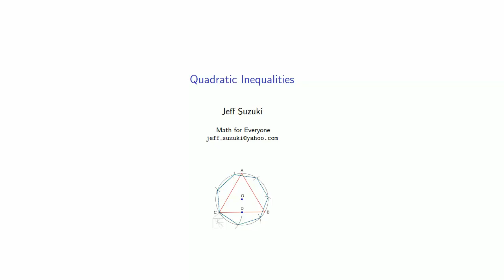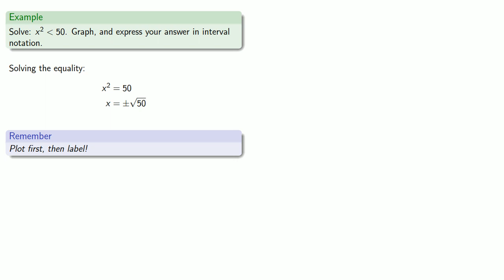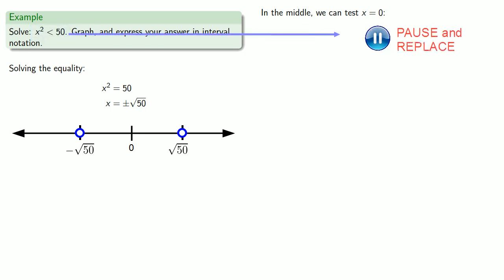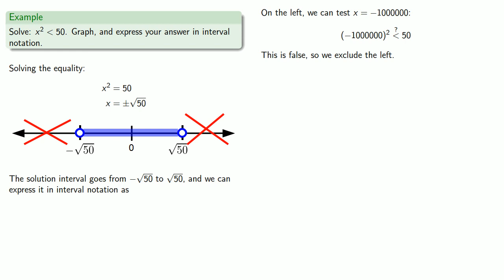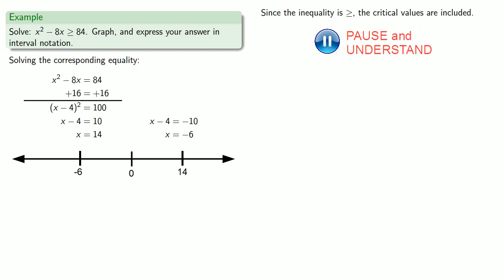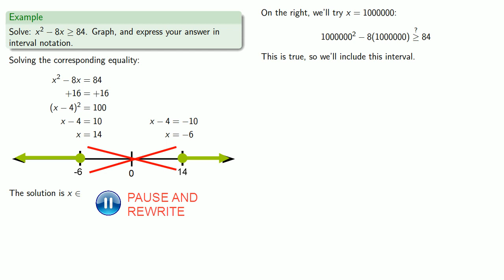Solving Quadratic Inequalities, Part One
How to solve quadratic inequalities.